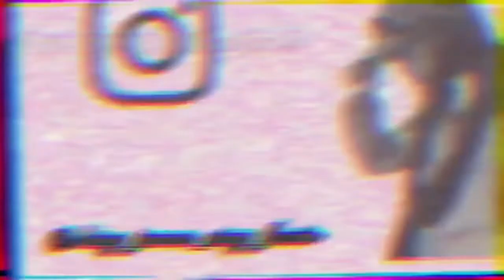Lil JJ first bath on camera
Get us to 2k
James Arther
King_James_stay_flexin